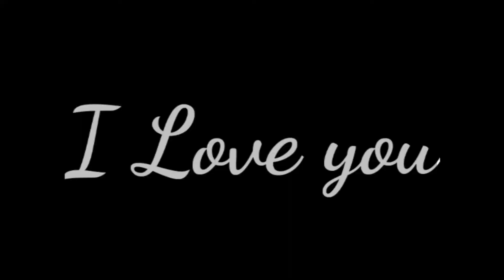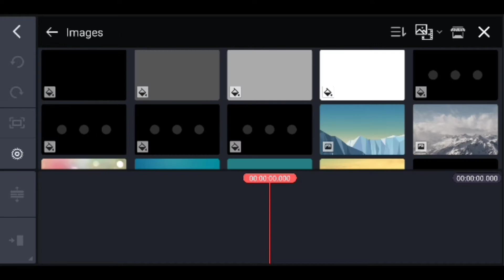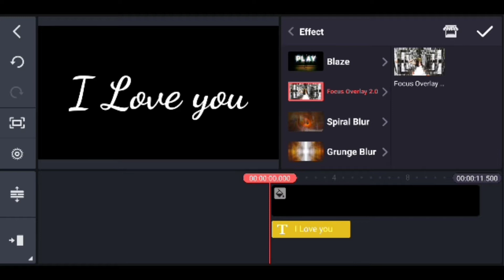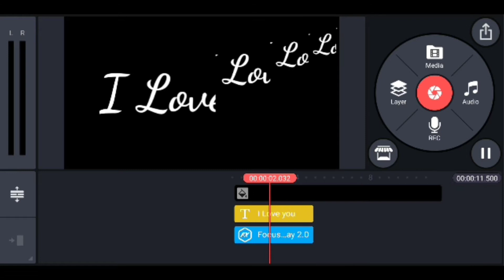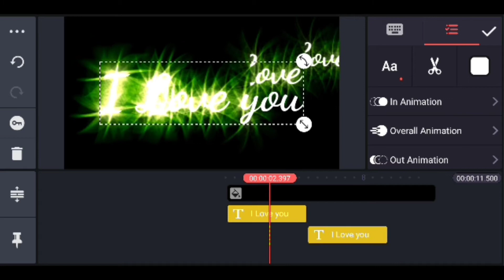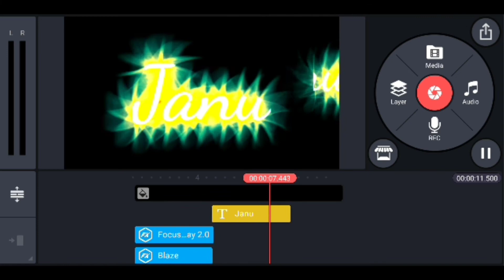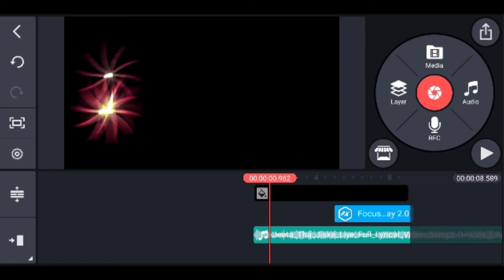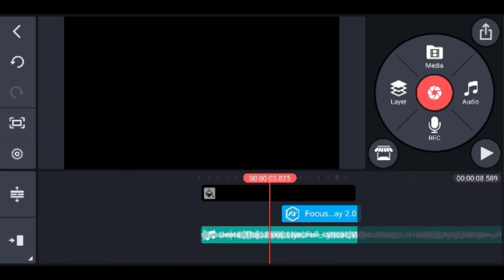how to make Spiral Blur Text Animation In Kinemaster !! Light Rays Effect video Editing Kinemaster !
मोबाइल से Khatarnak Background change video Editing करे VFX Tutorial Kinemaster l

THIS VIDEO IS A WORKOF  FICTION IN NO WAY DOES THIS VIDEO INSULAT ANY CASTE, RELIGION, PEOPLE FROM DIFFERENT OCCUPATIONS,THIS VIDEO IS JUST FOR ENTERTAINMENT PURPOSE, IT SHOUTD NOT BE TAKEN SERIOUSLY

𝗥𝗔𝗝𝗔 𝗝𝗜 𝗘𝗡𝗧𝗘𝗥𝗧𝗔𝗜𝗡𝗠𝗘𝗡𝗧

🙏🙏🙏🙏 सिंगर भाई से निवेदन है🙏🙏🙏🙏

सभी सिंगर के टिमली सॉन्ग यूज किए जायेंगे सिंगर भाई से निवेदन है की बिना अनुमति के कॉपी राईट ना दे अगर आपका विडियो या सॉन्ग होगा तो तुरंत डिलीट कर दिया जाए गा

🙏🙏🙏🙏🙏यह निवेदन है🙏🙏🙏🙏🙏

टेक्नो राजा में आपका स्वागत है अगर आप भी चाहते हैं टेक्नो राजा का न्यू ट्रिक वीडियो सबसे पहले आप तक पहुंचे तो प्लीज मेरे चैनल को सब्सक्राइब करें बेल आईकॉन  बटन को भी दवा दे

अगर आपका मैं कोई वीडियो अपलोड किया हूं अगर आप उसे हटाना चाहते हैं तो हमें कांटेक्ट करें आप का वीडियो 24 घंटे के अंदर डिलीट कर दिया जाएगा
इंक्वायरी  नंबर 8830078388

copyright_copyrightstrike

सीख लो न्यू ट्रिक विडियो
मोबाइल से Bhojpuri gana का track कैसे काटे ! Mobile se Bnaye Dj Track

𝗥𝗔𝗝𝗔 𝗝𝗜 𝗘𝗡𝗧𝗘𝗥𝗧𝗔𝗜𝗡𝗠𝗘𝗡𝗧

🙏🙏🙏🙏🙏यह निवेदन है🙏🙏🙏🙏🙏

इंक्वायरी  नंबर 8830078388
प्लीज आपसे रिक्वेस्ट है कोई भी स्ट्राइक का इस्तेमाल ना करें

copyright_copyrightstrike